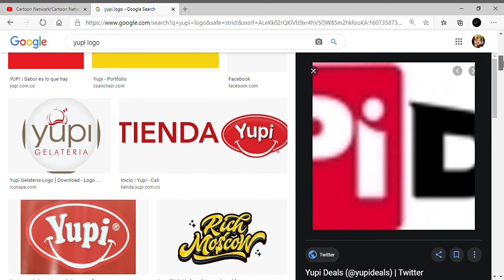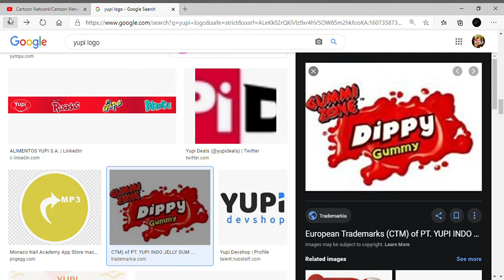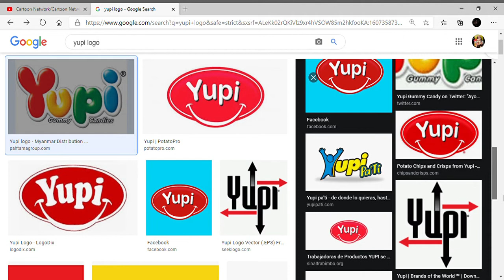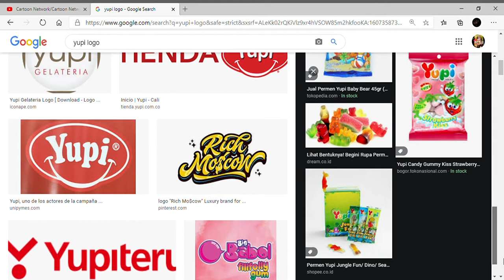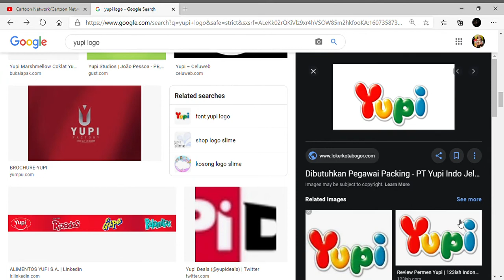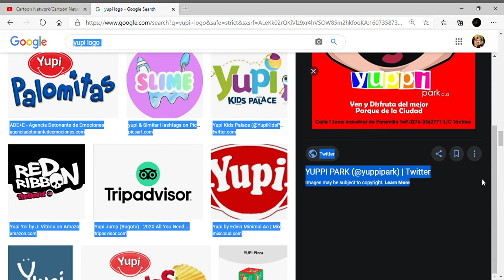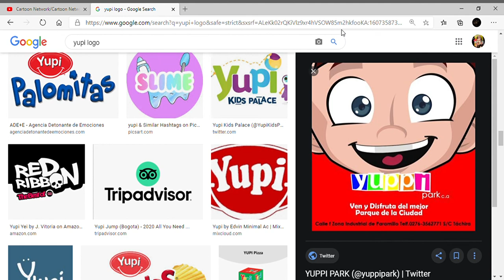LOGO HISTORY #13 Yupi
so im not putting any thumbnail in the video becuase it take 39 mins to make the thumbnailso that's why